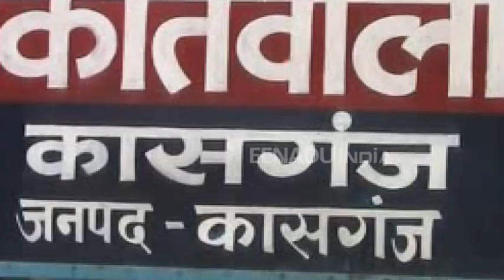मोबाइल चार्ज कर रही महिला की करंट लगने से हुई मौत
कासगंज : घर में मोबाइल चार्ज कर रही महिला करंट की चपेट में आ गई. मोबाइल चार्जर से करंट लगने से महिला की मौत हो गई. हादसे के बाद परिवार में कोहराम मचा हुआ है. पुलिस ने शव को कब्जे में लेकर पोस्टमार्टम के लिए भेज दिया है.